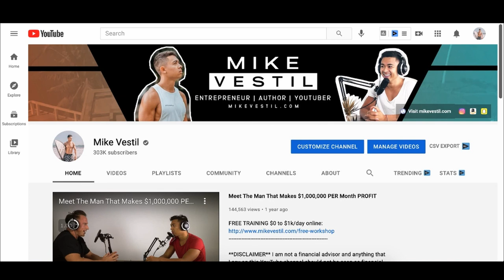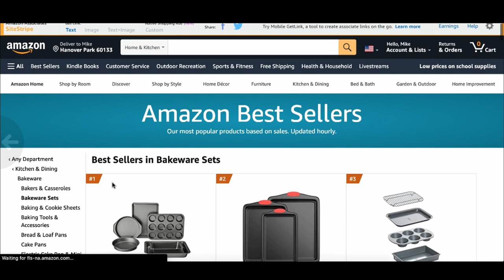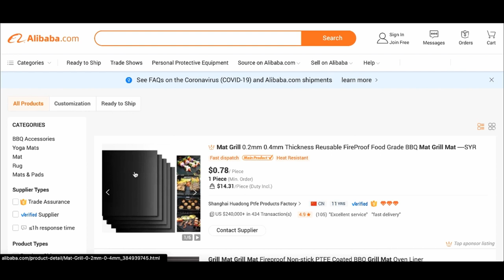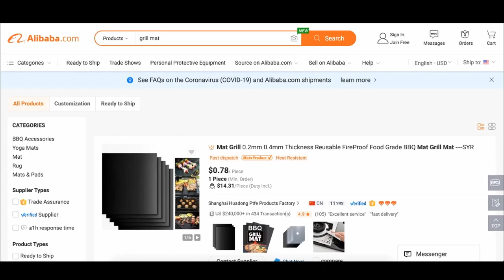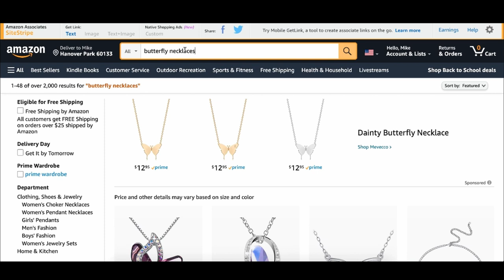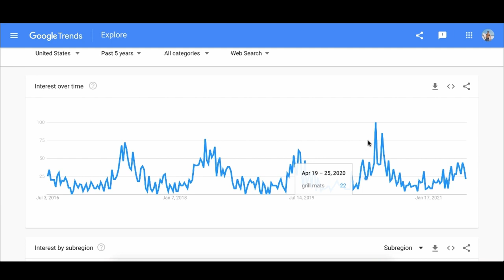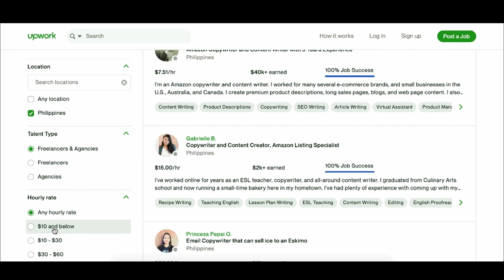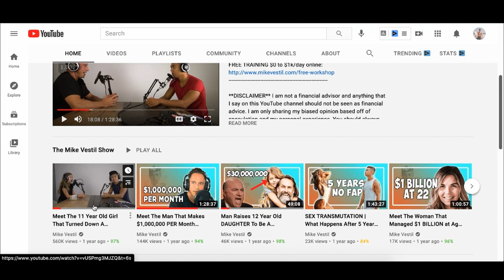How To Make Money With Amazon FBA in 2024 (For Beginners)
This is a step by step tutorial on how to make money with amazon fba as a complete beginner.